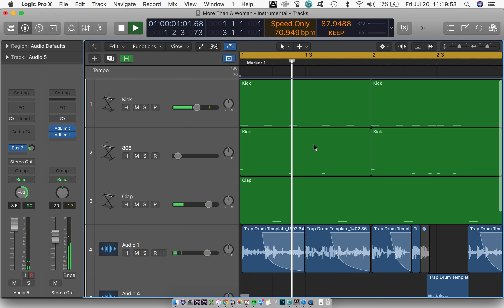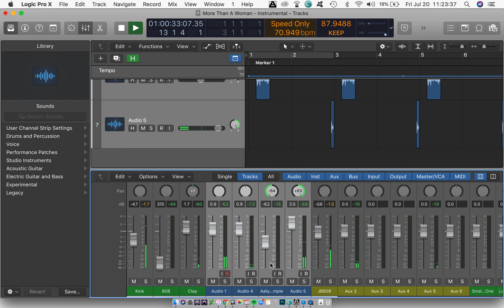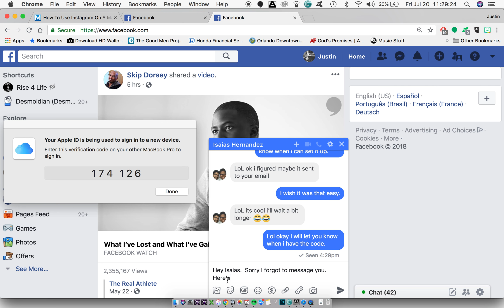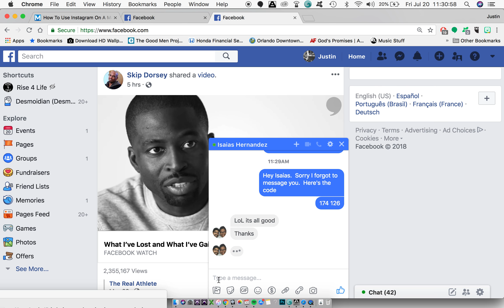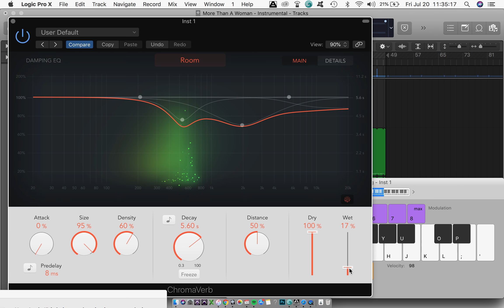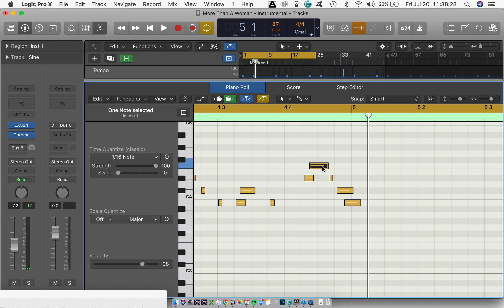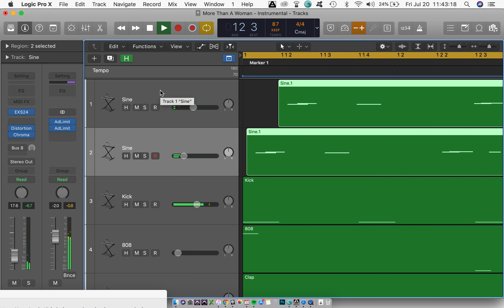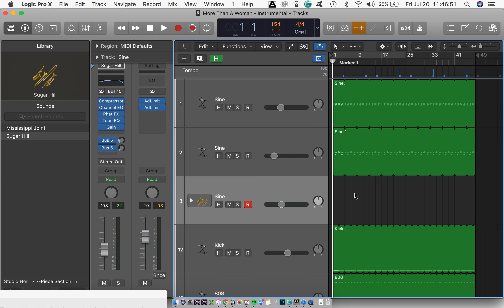Beat Making Video - More Than A Woman Pt 1 (When Trying To Finish A Beat Goes Wrong)